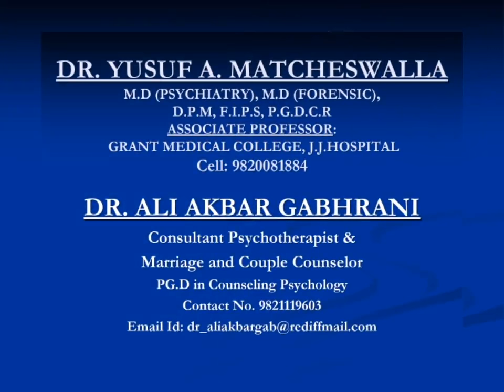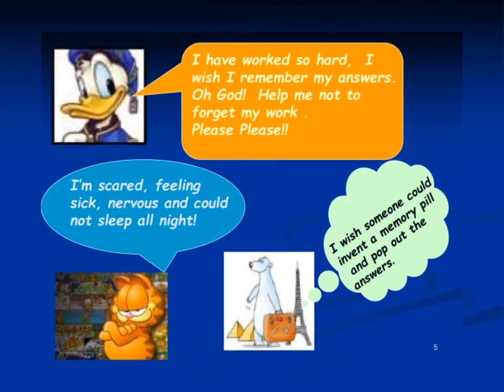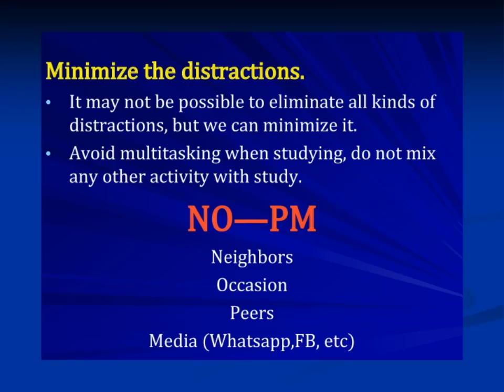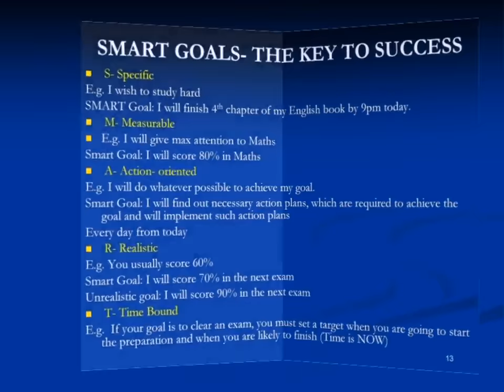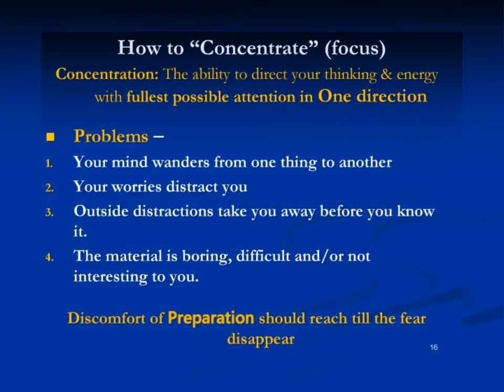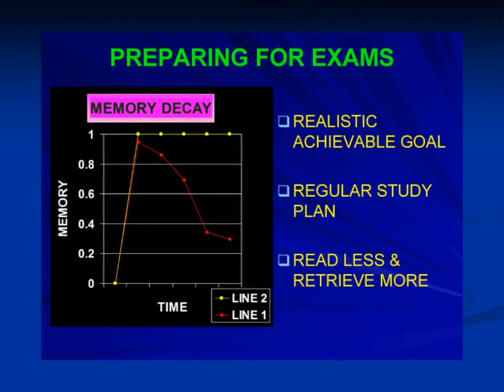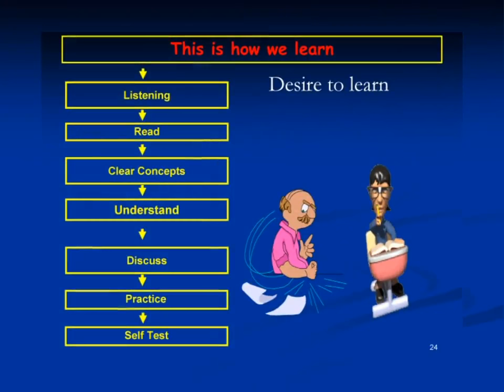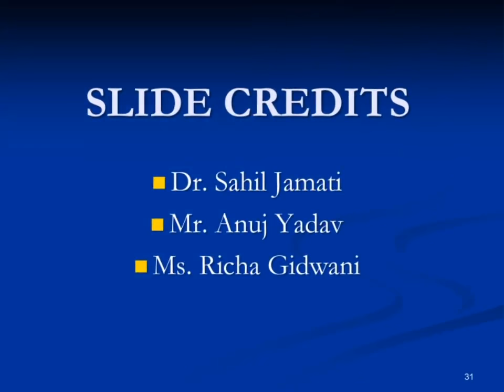Study Skills (Lecture)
Study Skills by: Dr. Ali Akbar Gabhrani